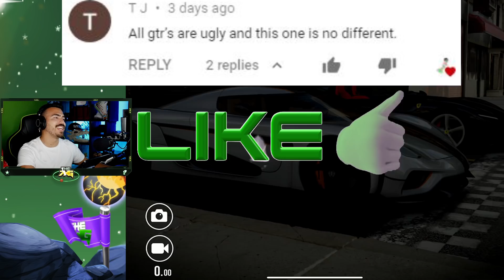NEW EVENTS! HALLOWEEN, SUPERCARS & GIVEAWAYS!! | CSR Racing 2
Enjoy this CSR Racing 2 video showcasing the some fo the new csr 2 events that have shown up in csr2.
In this video we will be talking about the supercar science csr2 event and we will also be talking about the new csr2 Halloween event that has pop up, this will be an interesting week full of awesome content for csr 2 so make sure to watch the video and participate on some of the stuff we talked about!Enjoy!!

-7-